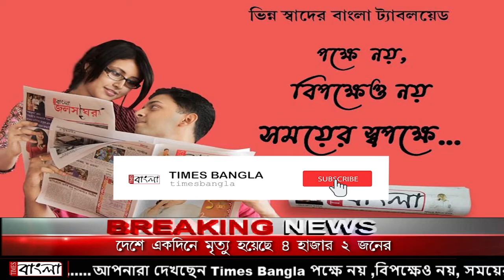ব্ল্যাক ফাঙ্গাস বিষয়ে শান্তিপুর ব্লক মেডিকেল অফিসার ডক্টর পূজা মৈত্রের এক্সক্লুসিভ সাক্ষাৎকার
ব্ল্যাক ফাঙ্গাস বা মিউকর মাইকোসিস বিষয়ে শান্তিপুর ব্লক মেডিকেল অফিসার অফ হেলথ ডক্টর পূজা মৈত্রের  এক্সক্লুসিভ সাক্ষাৎকার